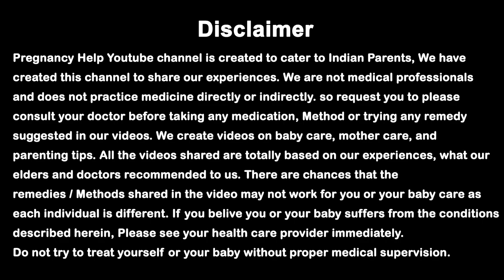प्रेगनेंसी मे इन 10 लक्षणों को देखते ही डॉक्टर को दिखाये। danger signs in pregnancy.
Hi,

Hello Dear Moms, aaj ki video me ham baat kar rahe hai ki प्रेगनेंसी मे इन 10 लक्षणों को देखते ही डॉक्टर को दिखाये। danger signs in pregnancy.

.PREGNANCY PRODUCTS.

.OUR VIDEOS .

1.  डिलीवरी के बाद कमर, पीठ, कंधे और घुटने में दर्द का कारण और उपाय। Delivery ke baad Kamar Dard ka ilaj

2.  क्या आपको भी प्रेगनेंसी के दौरान बार-बार पेशाब आता है | Pregnancy me baar baar Peshab aana.

4.  प्रेगनेंसी मे सफ़ेद गाड़ा पानी का आना। क्या ये खतरनाक है ? White Discharge During Pregnancy in Hindi.

5.  1 स्तन छोटा और 1 स्तन बड़ा है। कारण, उपाय। क्या ये नॉर्मल है। Uneven Breast Size causes & Solution.

6.  गर्भावस्था के पहली, दूसरी और तीसरी तिमाही में ब्लीडिंग क्यों होती है Blood Spotting During Pregnancy

7.  डिलीवरी के बाद माँ को दूध ना आये तो क्या करे। कारण / उपाय Delivery ke baad Doodh Na aaye to Kya kare

8.  क्या प्रेगनेंसी में ENO पीना चाहिए या नहीं। Kya Pregnancy me ENO pi Sakte Hai. Gas, Kabj ke liye.

9.  गर्भ में शिशु के गले में गर्भनाल लिपटना। Umbilical Cord Wrap around Baby Neck During Pregnancy.

10.  प्रेगनेंसी में ग्लूकोस (Glucon-D) पीना चाहिए या नहीं ? Pregnancy me Glucose Pina Chahiye ya Nahi.

11.  प्रेगनेंसी में सर्दी, खांसी, ज़ुकाम, बंद नाक होने के कारण और घरेलू उपाय Cold cough during pregnancy.

12.  ब्रेस्ट का साइज छोटा या बड़ा होना। इसका कारण और आसान उपाय। Uneven Breast Size causes & Solution.